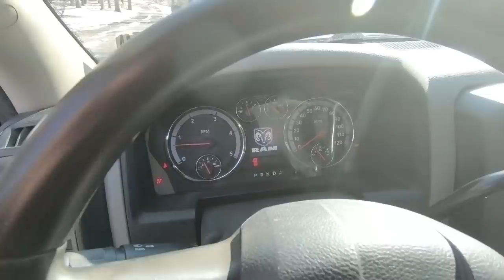CARMAX Appraisal For The Craigslist 4th Gen Cummins... WHAT'S IT WORTH???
How Much is the Craigslist 4th gen cummins worth according to CarMax???

CUMMINS Truck Parts:
Mud Flaps
FUEL CELL
Banks Monster Ram
MIshimoto InterCooler Kit
24v ARP 625 Studs
12v Fuse Panel

TOOLS & LIGHTS:
12v Jump Pack
Tesa Wiring Tape
Wire Harness Depinning Tool
Bakflip MX4 Tonneau Cover
24v ARP 625 Studs
Cummins Valve Spring Tool
Black 5"-6" Exhaust Tip
Rechargeable Led Area Light
Metric Flex Sockets
Ratcheting Wrenches
3/8 Right Angle Impact Driver
Drain Pan

VIDEO & EDITING GEAR:
GoPro Hero 6
GoPro Hero 5
GoPro Grip